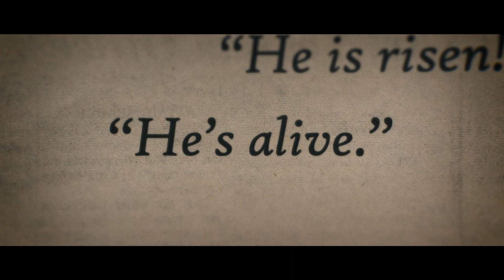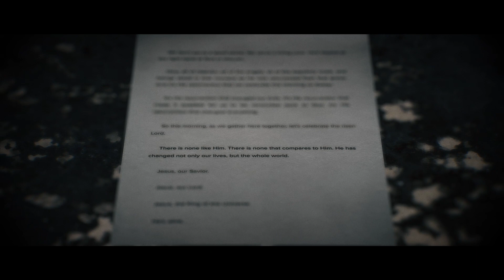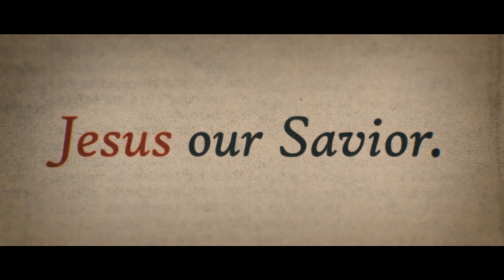He's Alive | Easter Bumper Video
GIVING
If you'd like to be a part of what God's doing at Trinity Dallas - locally + globally - you can give

Trinity Dallas
4300 Cole Ave Dallas, Texas

Services Every Sunday
9a + 11a cst